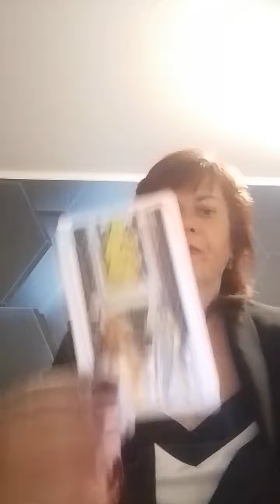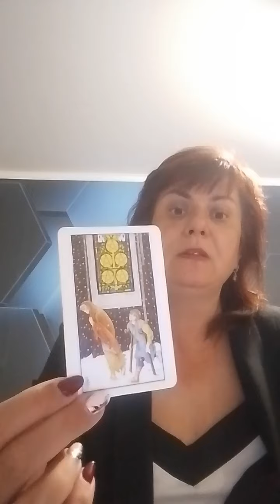прогноз дня на 18 сентября 2024 карта дня